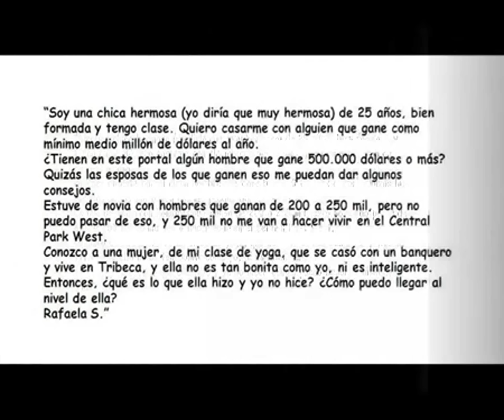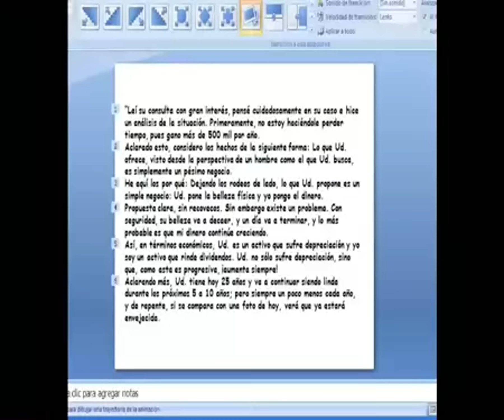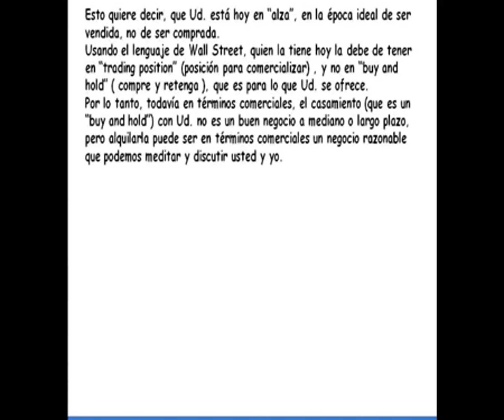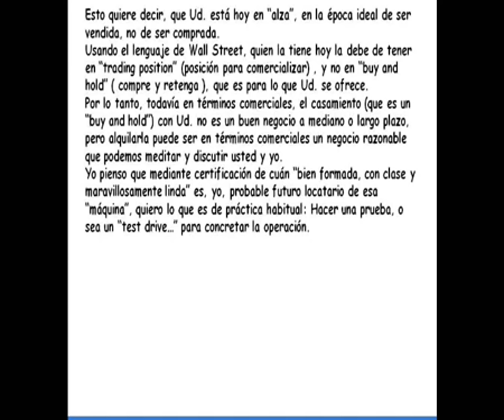Puso un aviso buscando marido millonario y le respondieron de una forma increíble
BUSCANDO NOVIO